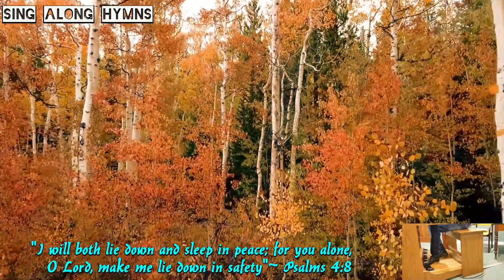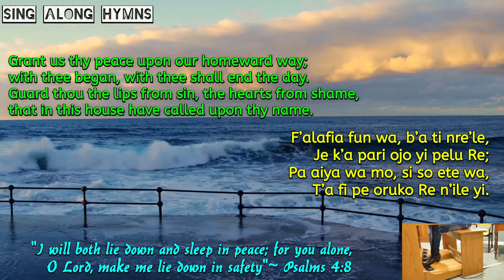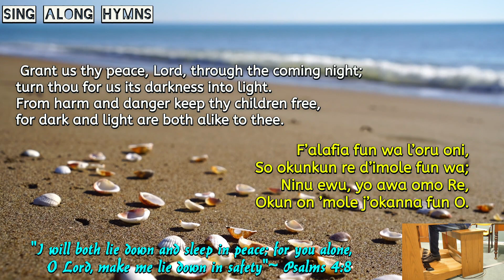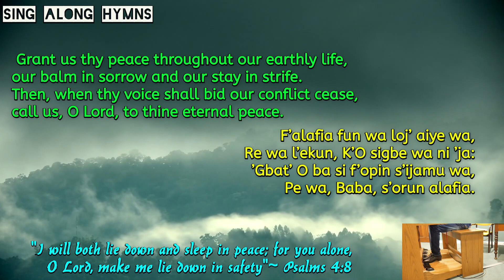Savior, Again to Thy Dear Name ║ Olugbala a Tun Fe F'ohun Kan ║John Ellerton & Edward Hopkins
SING-ALONG HYMN: "Savior, Again to Thy Dear Name". "Olugbala a Tun Fe F'ohun Kan" (Yoruba lyrics). Words: John Ellerton. Music: Edward Hopkins.